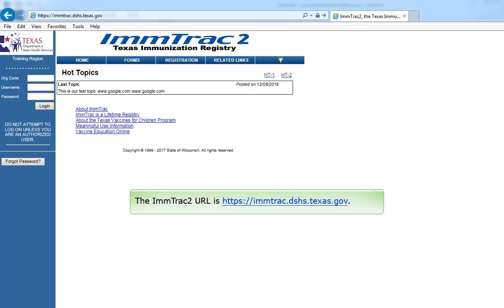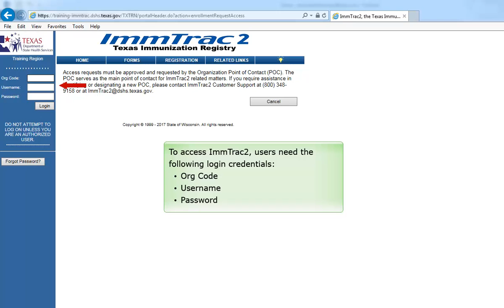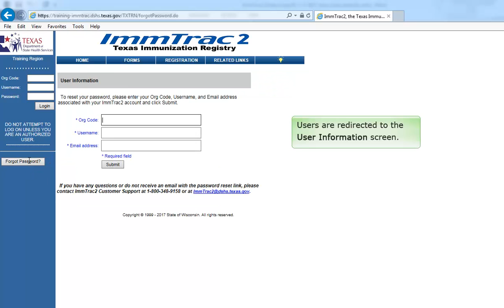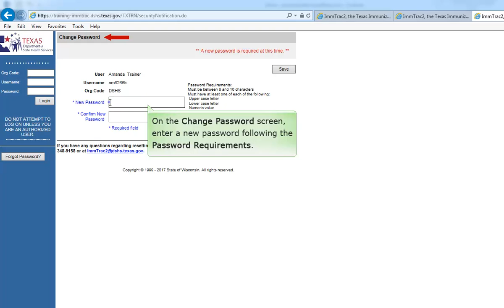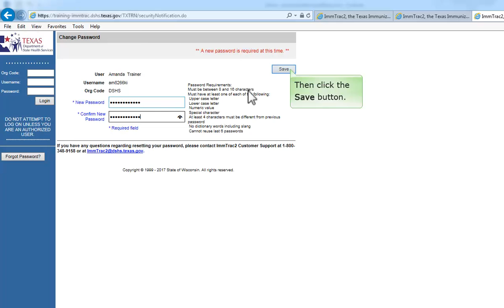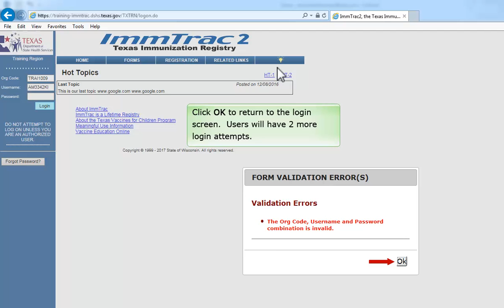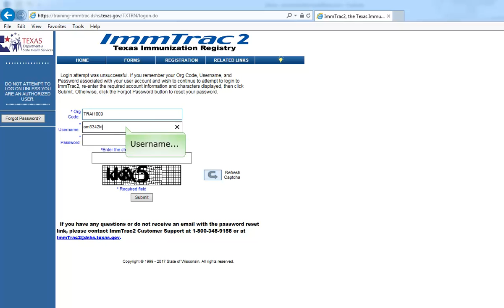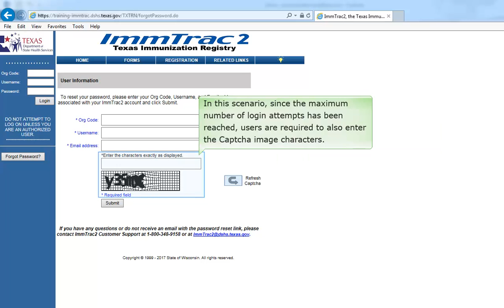Video 1 Logging In and Password Reset Final